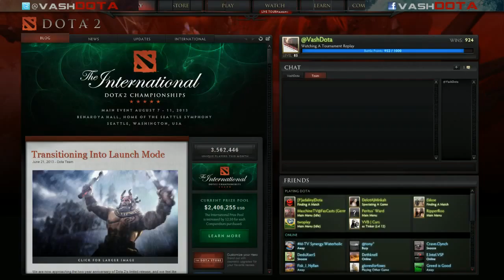Na'vi - iG #1 Alienware